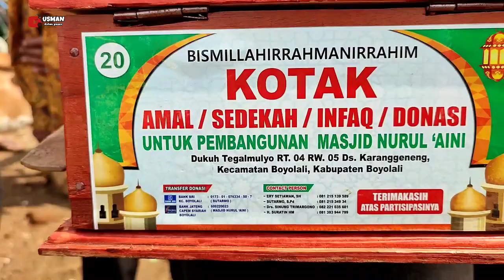pantau harga kambing bunting pasar Ampel menjelang Idul Adha, masi mahal kah?